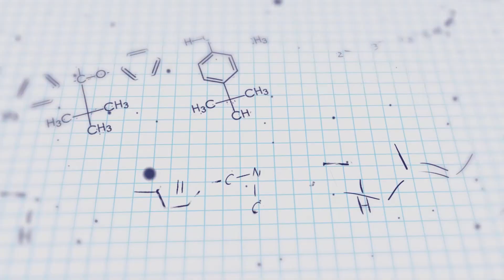The biggest risk to using phenobarbital monotherapy for severe alcohol withdrawal